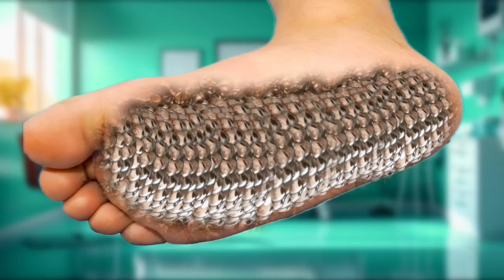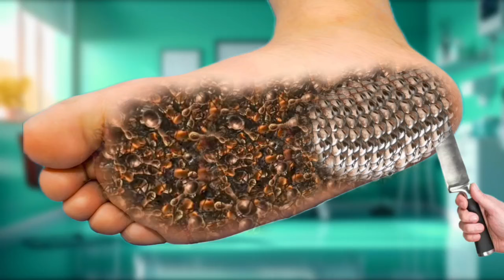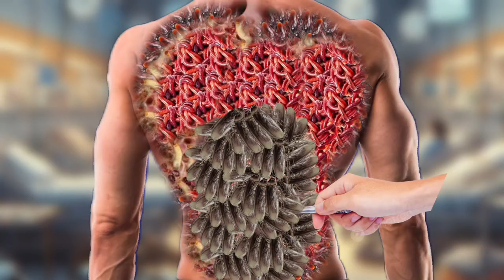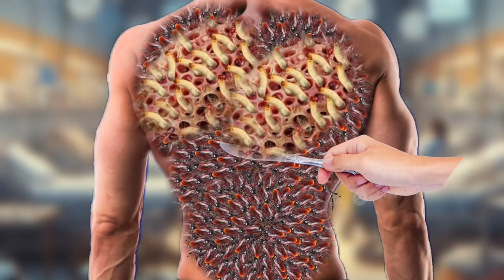ASMR Animation : What Happen Foot❌😭 Infection Treatment | Deep cleaning asmr | ASMR Sleep Xyz